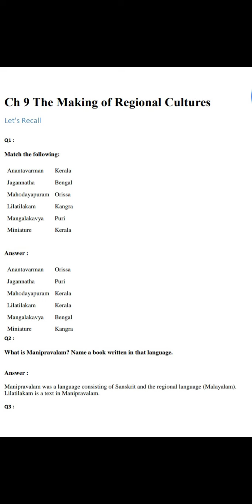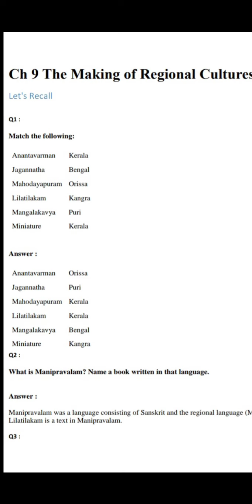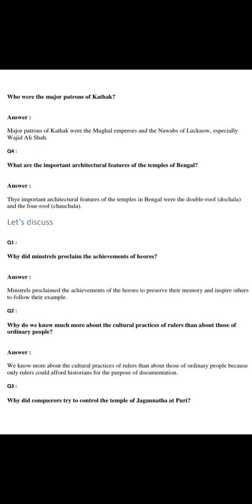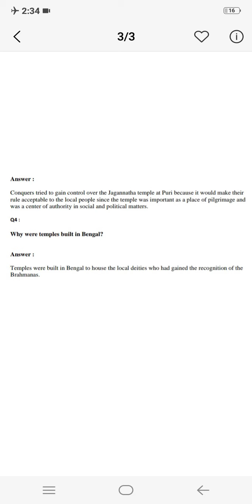Class 7th (History) The Making Of Regional Cultures (part 1)..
By Nasreen Kosir Tr GMS Chitterkote...